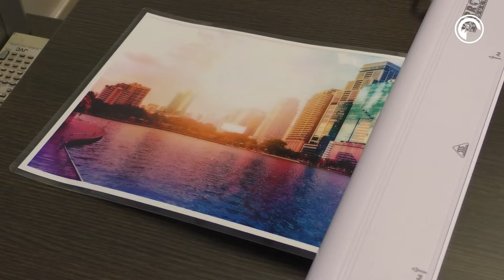Parrot Products (Pty) Ltd - How to use Laminating Machine Demonstration LF9040R (A4)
In this video, we will demonstrate how to use the LF9040L A4 laminating machine.